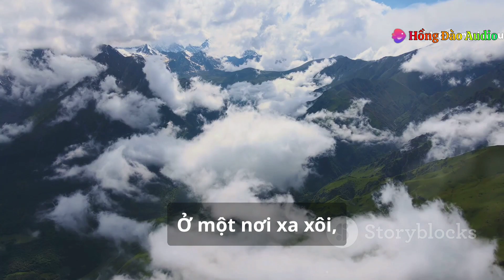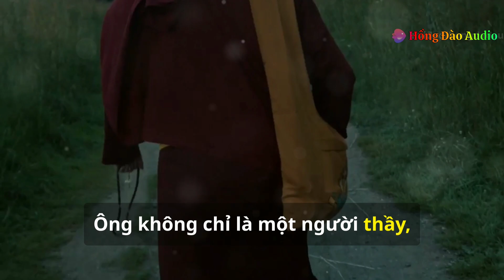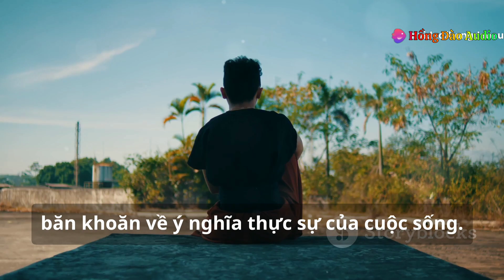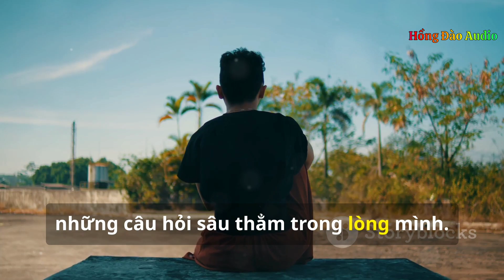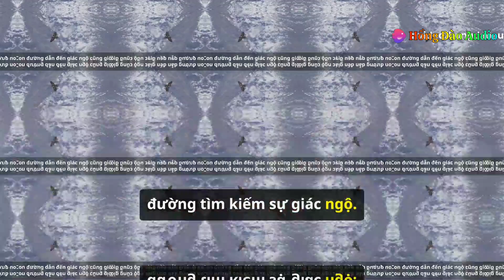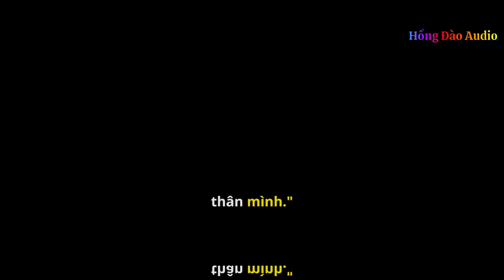Ánh sáng dẫn đường của ngôi sao - Tìm kiếm ý nghĩa trong hành trình || Hồng Đào Audio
Hành Trình Tìm Kiếm Giác Ngộ: Bài Học Từ Thầy Zen || Hồng Đào Audio

Khám phá cuộc sống thanh bình và yên ả của một ngôi làng nhỏ, nơi sự tĩnh lặng khác biệt hoàn toàn với nhịp sống hối hả của thành phố. Chúng ta sẽ gặp vị thầy tu sống trên đỉnh núi, người đã chọn cuộc sống thanh đạm và thiền định, người mà nhiều người tìm đến với mong muốn giác ngộ và bình yên trong tâm hồn.

Theo chân một chàng trai trẻ thông minh và sang trọng, dù đã trải nghiệm nhiều nền văn hóa nhưng vẫn cảm thấy trống rỗng, anh quyết định tìm đến vị thầy để tìm kiếm con đường đạt được giác ngộ. Hành trình này như quá trình bay lên đỉnh núi của chim đại bàng, cần rèn luyện và kiên trì.

OUTLINE:

00:00:00 Ngôi Làng Yên Bình và Vị Thầy Giác Ngộ
00:02:20 Cuộc Gặp Gỡ Định Mệnh
00:04:00 Bài Học Từ Chú Chim Đại Bàng.